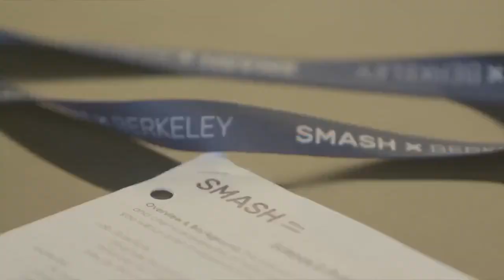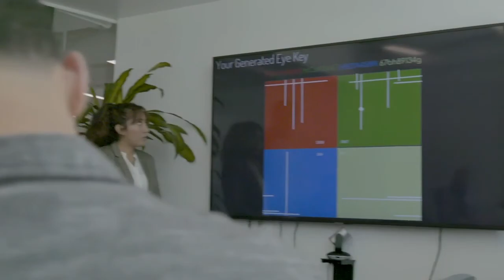SMASH Speaker Series | Kemp Powers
Relive the magic of our SMASH Speaker Series featuring Kemp Powers, Pixar’s first Black writer-director and playwright best known for One Night in Miami, Star Trek: Discovery, and more!